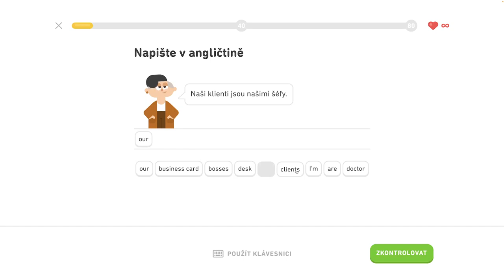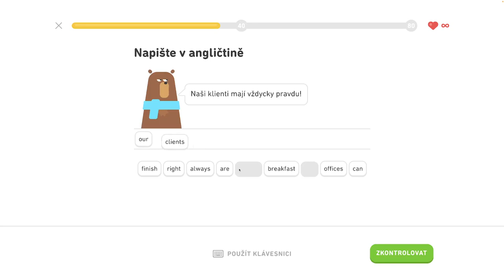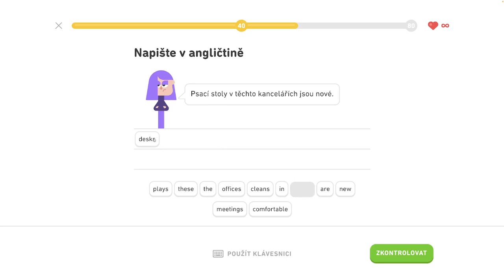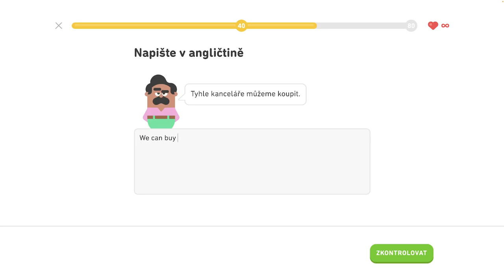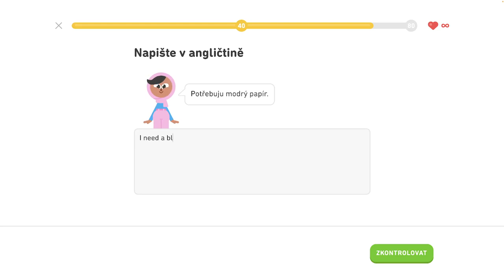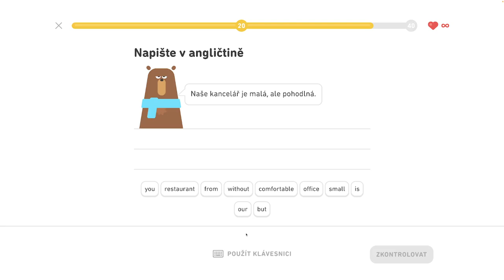🇺🇸 S2, J3 - Popíšte veci v kancelárii - Legenda - Popíšte veci v kancelárii, hovorte o trhoch